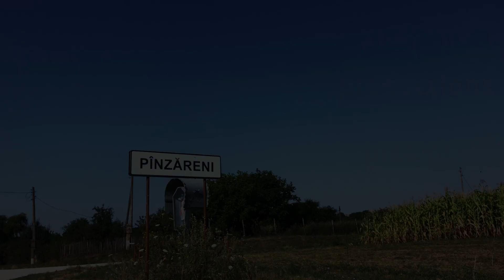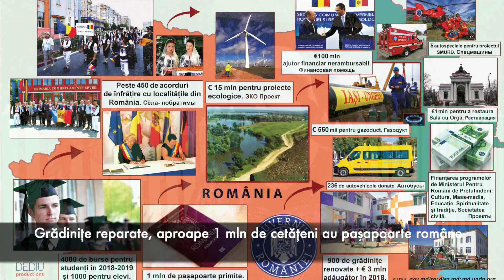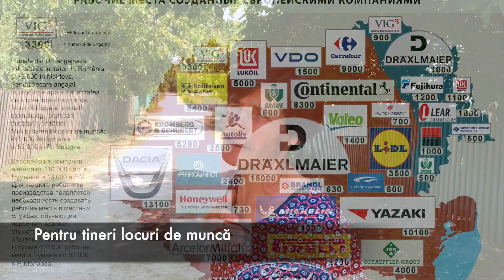Unirea Acasă în s.Pînzăreni, r.Fălești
Pînzăreni este un sat şi comună din raionul Făleşti. Satul Pînzăreni a fost menționat documentar în anul 1660. Ne bucurăm să constatăm că 90% din cei intervievați au fost pentru integrarea în UE și 50% au susținut Unirea ca cea mai sigură și ușoară cale pentru a ajunge parte a UE.